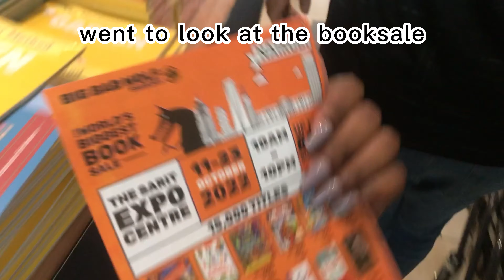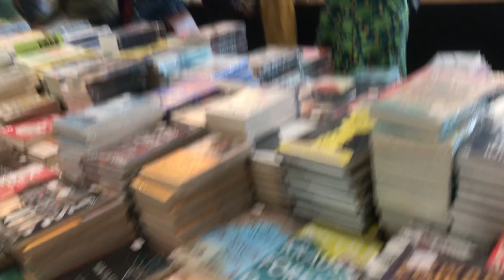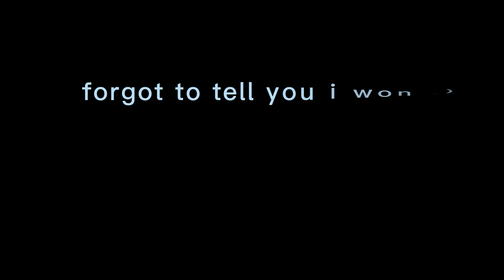OUR FIRST TIME BOWLING//SMALL CHAT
I HOPE YOU ENJOY THE VIDEO DESPITE LOSING A LOT OF FOOTAGE